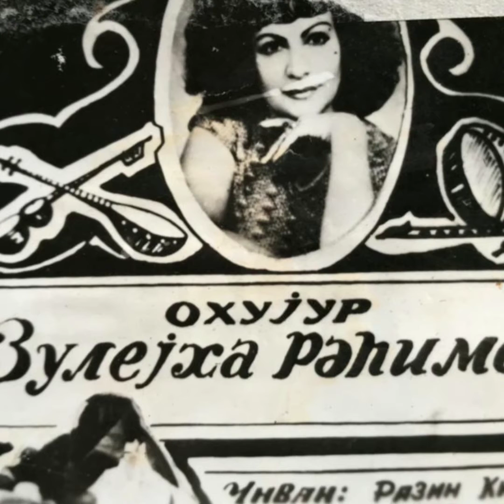Züleyxa Rəhimi- Ağ üzüm, qara üzüm ( Hilal Məmmədovun arxivindən)